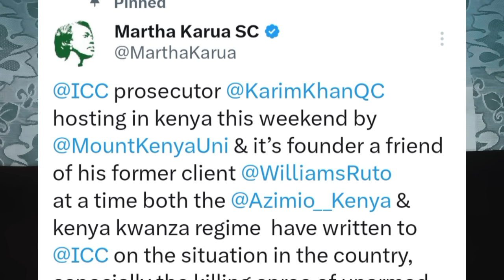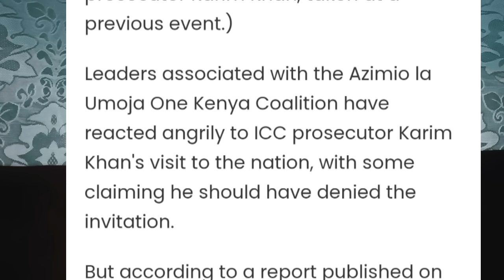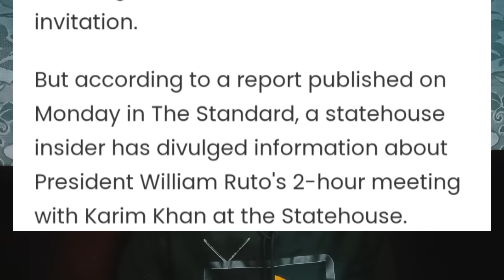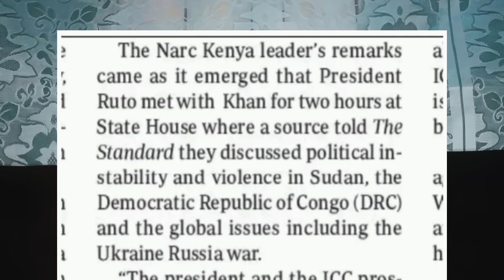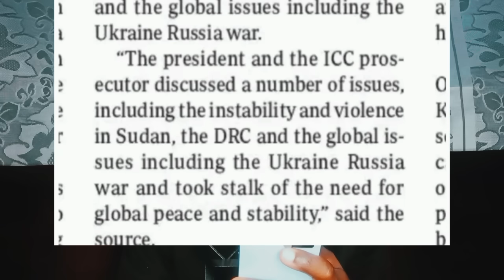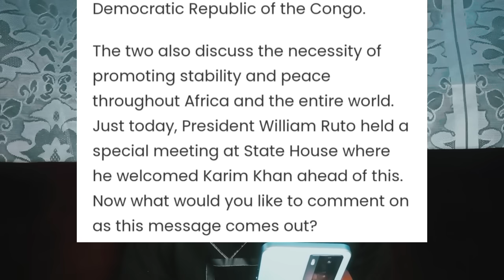DETAILS of RUTO'S 2~hours MEETING with ICC COURT prosecutor EXPOSED | RAILA NEWS TODAY